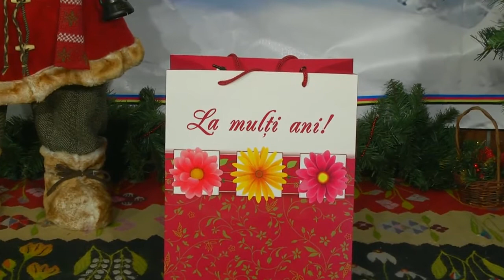Dorel Vilcea M au batut si ploi si vant HD